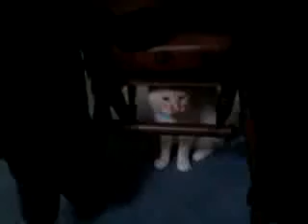Kat play bulldog